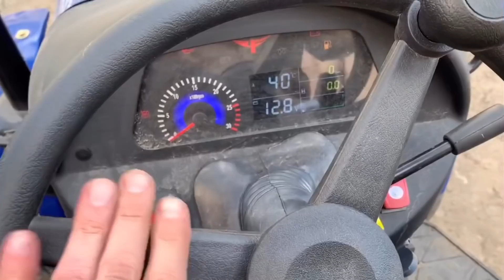Трактор 30 сил+РЕВЕРС, от Днепровский Тракторный Завод